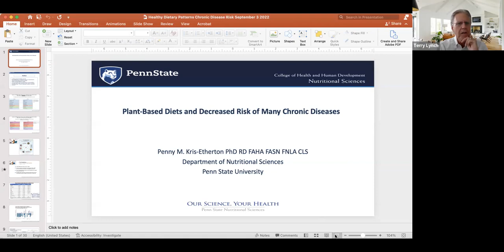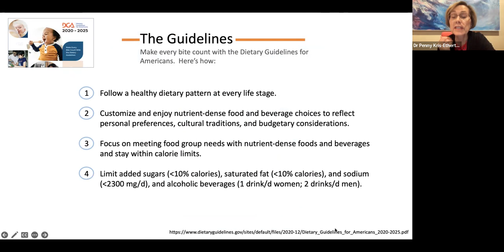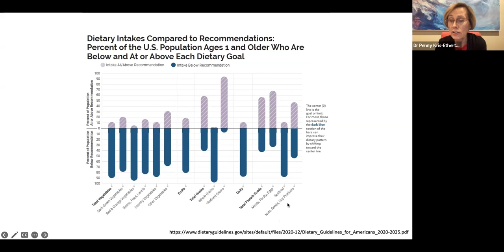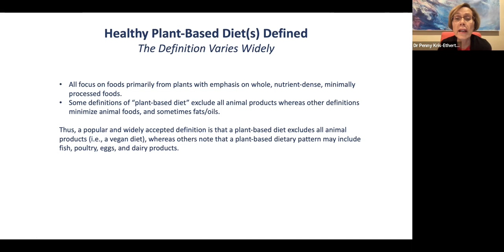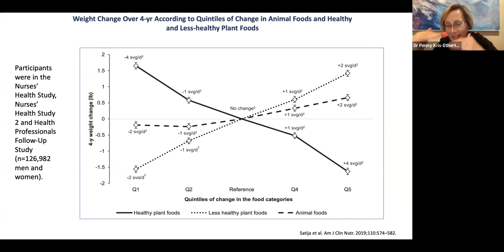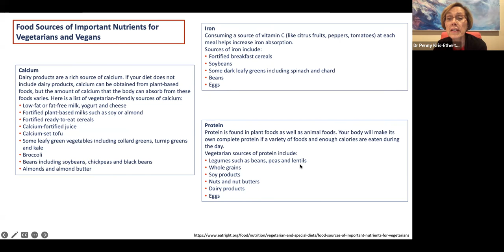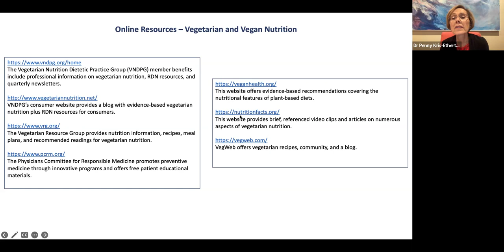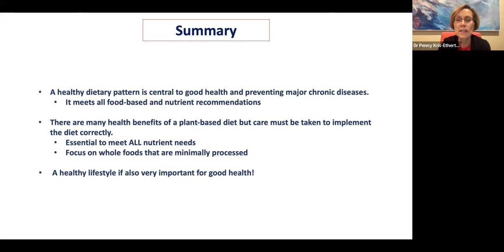Plant Based Diets and Decreased Risk of Many Chronic Diseases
An educational lecture from Dr. Penny Kris-Etherton, PhD about Plant Based Diets and Decreased Risk of Many Chronic Diseases!